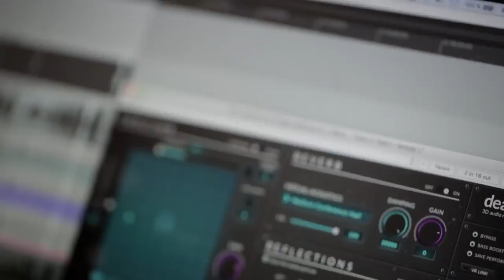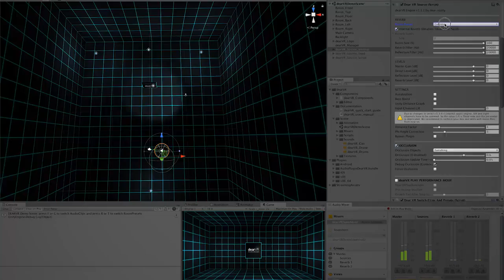Mixing 3D VR and AR Audio Using dearVR Spatial Connect